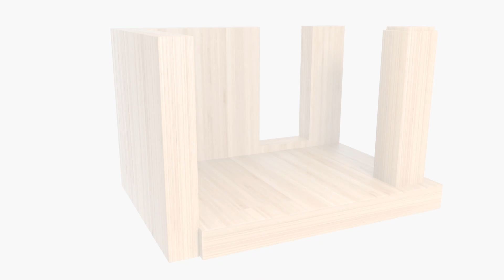Dual Core Horizontal Waterproofing Installation Video for Wood Decking and Cast-In-Place Concrete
This is an animated tutorial with straightforward steps on how to apply Dual Core Horizontal (DCH) Waterproofing with ease and proficiency!

Dual Core Horizontal Waterproofing with LM85 SSL and 650 Membrane Guide Spec

Dual Core Horizontal Waterproofing with Stretch Flex and 650 Membrane Guide Spec